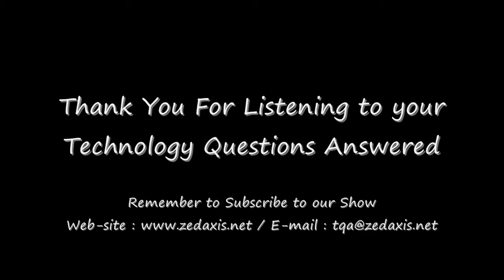Episode 18 : Software Solutions for Hardware Problems